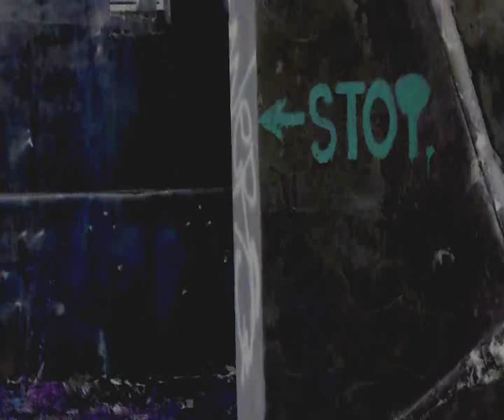WERS - INTRO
WERS PDS WARSAW DTL